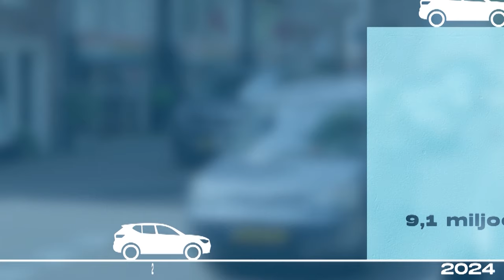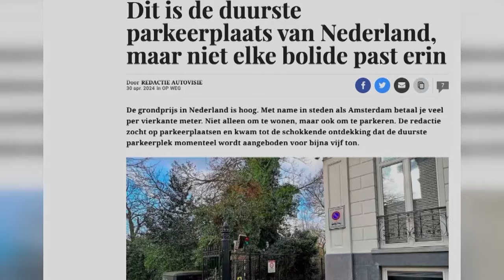Parkeerkrapte blijft 'een gat in de markt': ondergronds parkeren is booming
Parkeren in de stad in Nederland is voor veel mensen één grote irritatie. Dat heeft te maken met het toenemende aantal auto's op de weg en het achterblijvende aantal parkeerplekken. De oplossing? Ondergrondse parkeerplekken, waar vooral makelaars een slaatje uitslaan.